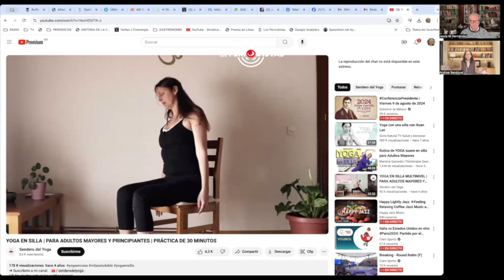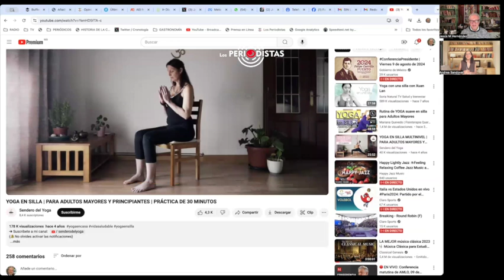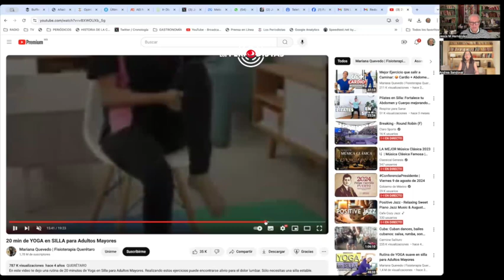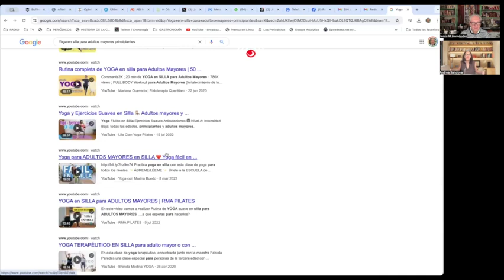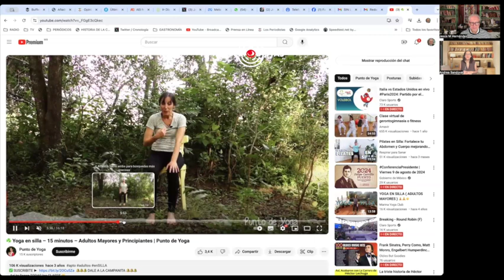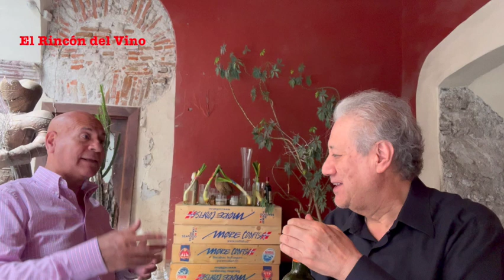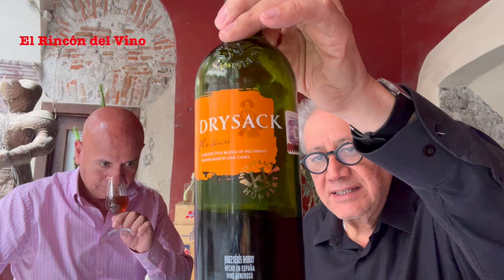La dictadura de la talla... "No estoy a gusto con mi cuerpo" | Agosto 14 2024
Este miércoles:
La maestra en psicología Andrea Sandoval Tapia comenta sobre la tendencia a homogeneizar la belleza, la dictadura de la talle ante quienes no están a gusto con su cuerpo.
Miguel Quiñones los recuerdos de las viejas fábricas de muebles rústicos de Puebla y de Chipilo
ElRinconDelVino: Dry Sack Sherry Medium